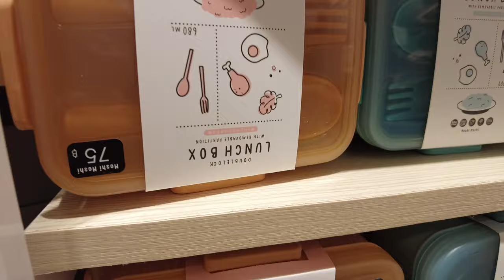Что можно купить в новом ТЦ Робинзон на Пхукете? Большой обзор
Показываю торговый центр Робинзон на Чалонге на Пхукете – новый ТЦ с огромным количеством магазинов, в которых можно купить почти все.